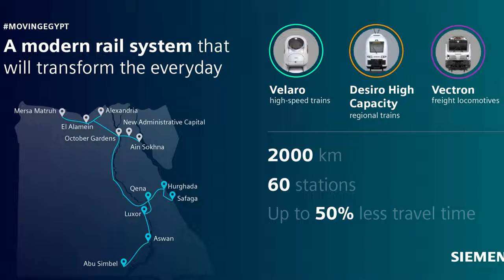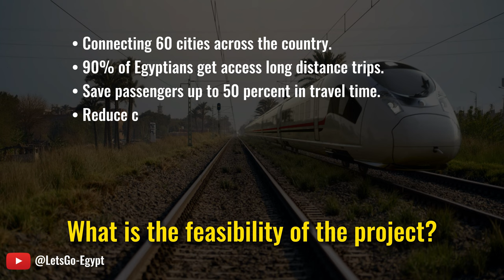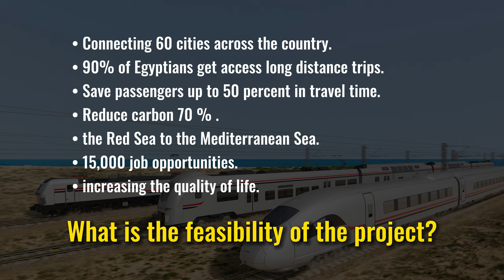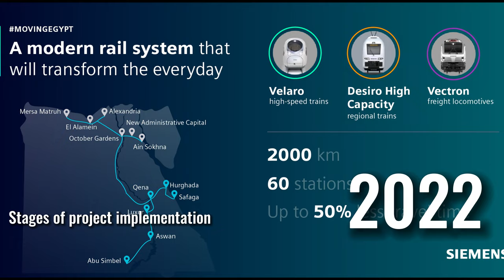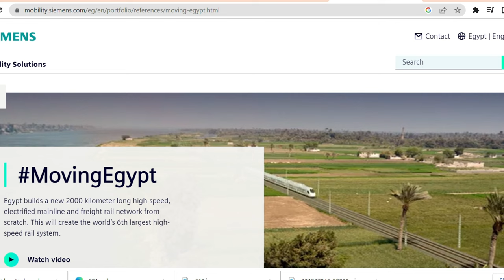EGYPT Builds 2000 km Long (The World's 6th largest) HIGH-SPEED RAIL SYSTEM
*Egypt Builds a new 2000-KILOMETER-LONG HIGH-SPEED, electrified mainline and freight rail network from scratch. This will create THE WORLD’S 6th largest HIGH-SPEED RAIL SYSTEM*

*Is this real? Is it just talk on paper or just dreams? Watch the video with us to see what has been accomplished on the ground. And Egypt's endless ambition to grow its economy and catch up with the superpowers.*

In this video, you will find the latest details about the high-speed electric train network in Egypt

*Map source by Google Earth*

*visit our Blogger website and social media platforms* 😍🇪🇬